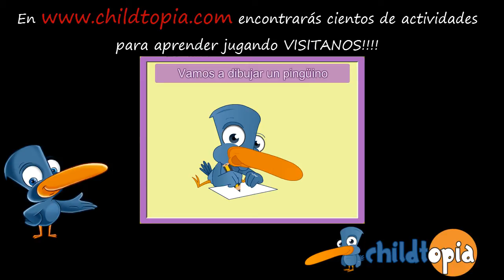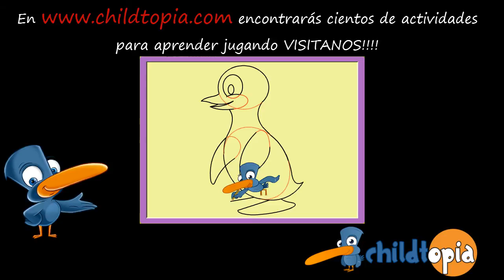Aprende a dibujar: Com dibujar un pingüino con pingüino simples. Dibujos infantiles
Con este vídeo aprenderás a dibujar un pingüino  paso a paso con simples trazos.